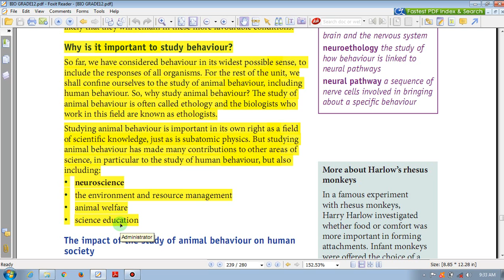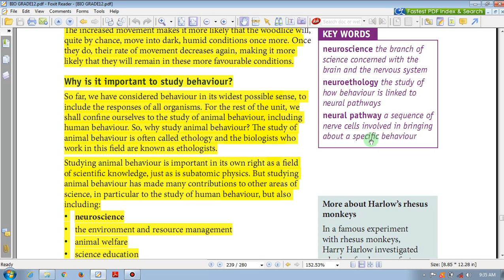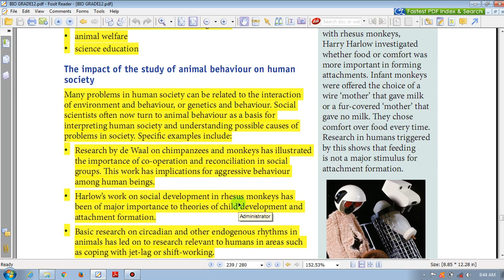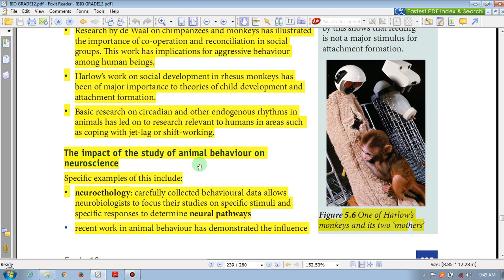Ethiopia Grade 12 Biology - Unit 5 - Part 5 Behavior (የ12ኛ ክፍል ባዮሎጂ - ምዕራፍ 5 - ክፍል -5 )